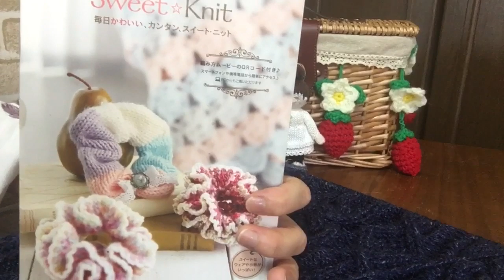棒針編み❣️メランジ2玉でアラン模様！ここまで編めました😊モーリーの花つなぎの途中経過も見てください❣️あとは！これからチャレンジしたい事😊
ネイビーのメランジ2玉で アラン模様がここまで編めました😊クラッチバッグにするか、、ショルダーバッグにするかは悩み中（笑）
モーリーの花つなぎも だいぶ成長しました😊
このふたつが終わったら リメイクに編み込み模様のバッグに！チャレンジしたい事がいっぱいです😁💪✌️